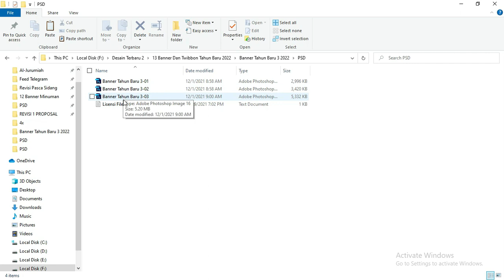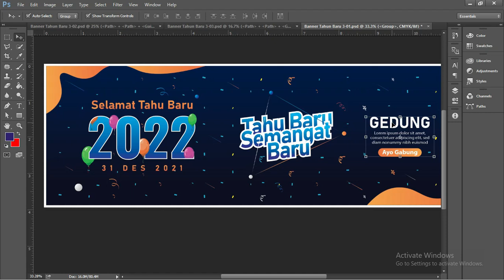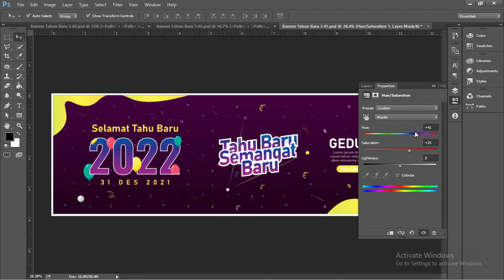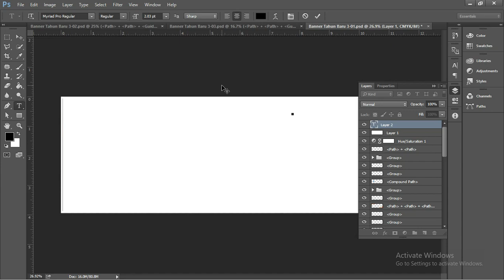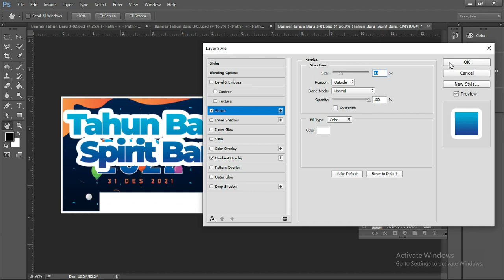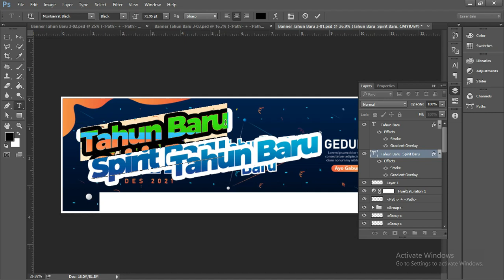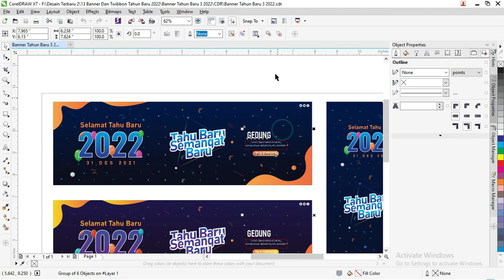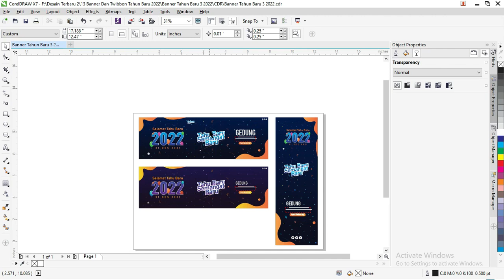Download Disini :03/04 Spanduk Tahun Baru Free .CDR & .PSD 2022 Gratis.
Salam bahagia teman-teman google kembali lagi dengan admin di channel kita kali ini kita akan membahas artikel yang berjudul Download Kumpulan Spanduk Tahun Baru Coreldraw 2022 Gratis.

Didalam artikel ini admin akan memberikan beberapa contoh desain yang sudah admin buat dengan menggunakan berbagai layout sederhana.

Desain spanduk ini admin buat menggunakan salah satu aplikasi vektor yang sering digunakan oleh para desainer maupun orang banyak.

Selain itu, terdapat beberapa penjelasan lainnya yang admin cantumkan didalam artikel ini agar teman-teman mengetahui informasi pendukung tentang spanduk dan file .psd.

Untuk berbagai tampilan contoh desain spanduk ini sudah admin bagikan secara gratis bagi teman-teman beserta link untuk mendownload filenya.

Untuk contoh desainnya admin buatkan dua ukuran yang masing-masing memiliki kelebihan dan kegunaannya yaitu ukuran potrait dan landscape.

Dibawah ini juga teman-teman bisa ikuti tutorial cara membuat desain download spanduk tahun baru 2022 coreldraw yang sudah admin bagikan untuk kalian agar lebih mudah dalam membuat desain ini.